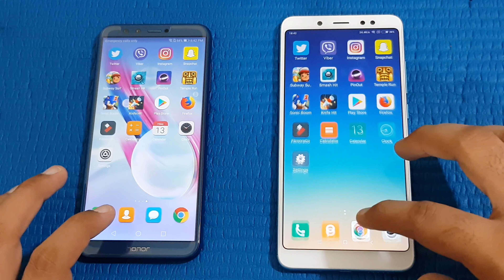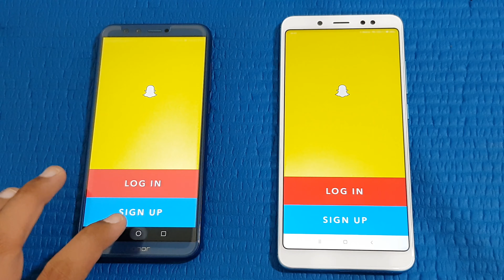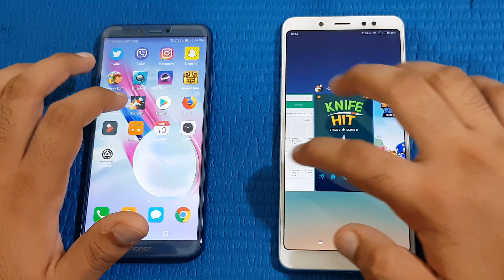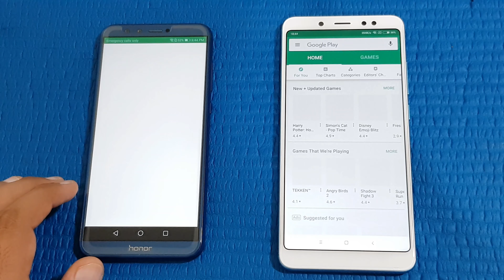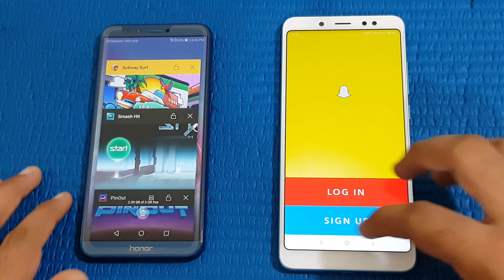Xiaomi Redmi Note 5 ( PRO ) vs Huawei Honor 9 lite - Speed Test!!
Xiaomi Redmi Note 5 pro vs Honor 9 lite Speed Test.